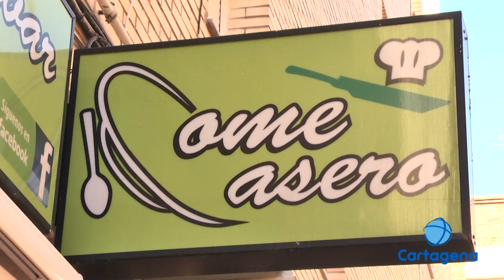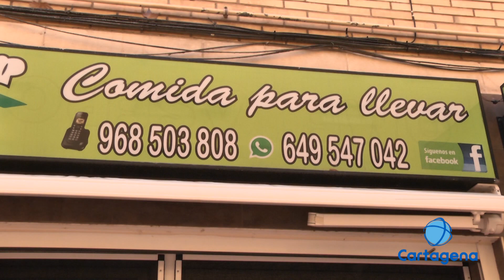Comidas caseras como fórmula para quienes no tienen tiempo de cocinar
Son muchos los beneficios que tiene comprar comida en estos establecimientos. Comida preparada, mano de obra y un plato con muy buena pinta. Para quienes no cocinan o no tienen tiempo esta es la mejor solución